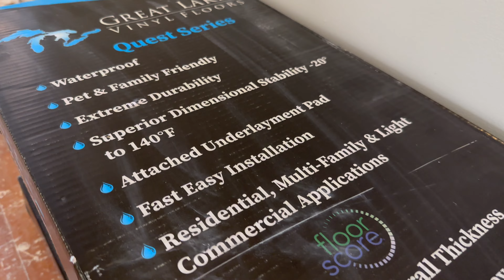Installing the Toilet and Vinyl Floors! WE HAVE A BATHROOM!! Ep: 43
With school winding down and projects ramping up, the weeks just keep flying by so fast our heads are spinning. There's no shortage of things to get done at home, but right now our focus has been on getting as many smaller tasks done at the project house in preparation for the hardwood floor restoration.
This includes installing the bathroom floors... which also means we were able to install the toilet! YES! We FINALLY have a flushing toilet at the project house after almost a whole year working there without one! This just feels like a big deal, guys! With the toilet in, we couldn't wait to see the vanity in place to complete the full bathroom.
Of course once we started diving into all of these smaller things, the problems couldn't resist rearing their ugly heads. Thankfully, Ted and I are in SUCH a better headspace since completing the drywall that we were able to find solutions, laugh about it and have fun doing it all together.

Also, if you follow along with our instagram account and saw our stories a couple weeks ago about the Northern Lights... THIS IS THE VIDEO! We are SO excited to share a FULL nights Timelapse of the northern lights illuminating the sky into the next morning. Even if our videos are just not your jam, at least click and FF to about the 3 min 50 second mark to witness these beauties dancing effortlessly around the sky all night long.
Seeing such a miraculous display of Gods glory always brings to mind one of my favorite scriptures: Romans 1:20. "For ever since the world was created, people have seen the earth and sky. Through everything God made, they can clearly see His invisible qualities-- His eternal power and divine nature. So they have no excuse for not knowing God.

Ceiling Fans
Bathroom Sink Faucet
Tub Spout and Shower head kit